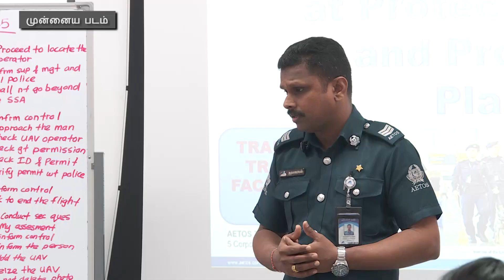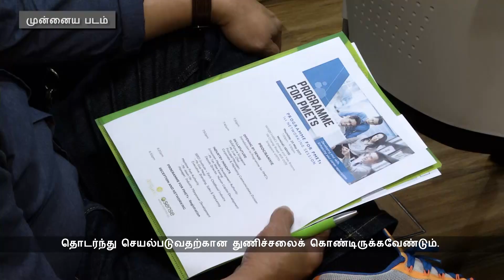Saving jobs as a social priority (Tamil)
Saving jobs and helping Singaporeans bounce back into work is a social priority. Utmost efforts will be taken to prevent people from being out of work for long so they can retain their sense of dignity, and to ensure there are opportunities and jobs at every stage of our careers.

Watch the full highlights of the National Broadcast speeches at go.gov.sg/nbhighlights.